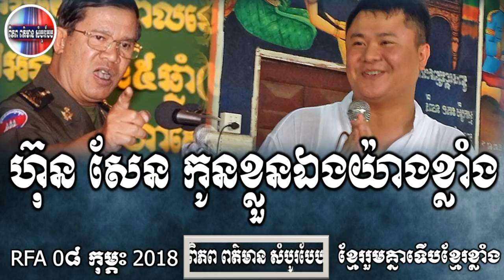ហ៊ុន សែន កូនខ្លួនឯងយ៉ាងខ្លាំង,ពិភព ពត៌មាន សំបូរបែប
Welcome to ពិភព ពត៌មាន សំបូរបែប channel
khmer news today,cambodia,khmer hot news today,new